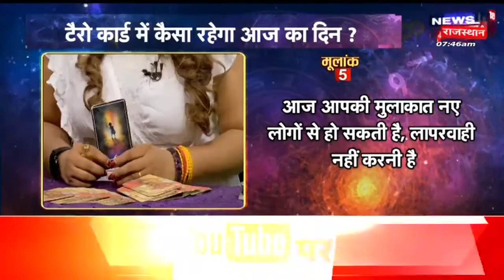Bhagyam : जानें किस राशि की चमकने वाली है आज किस्मत | Astrology News | Zodiac | Horoscope News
Bhagyam | आज 5th July 2023 है. दिन Wednesday, जानिए आज भाग्य कैसा रहेगा और आपकी राशि आपका कितना साथ निभाएगी, साथ ही किन उपायों से आज आपका दिन शुभ होगा.